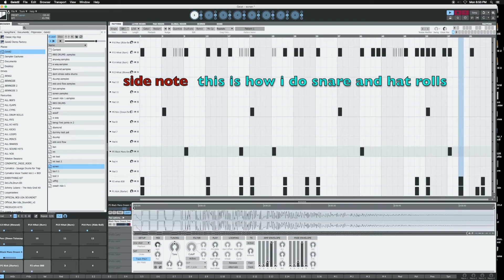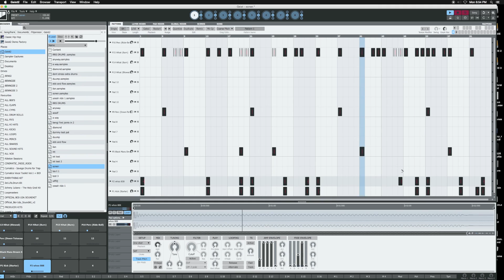Geist 2 fxpansion Quick tip 4 drag up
Geist 2 by fxpansion heres a quick tip on ways to speed up your work flow in geist. these steps will make your experience better..